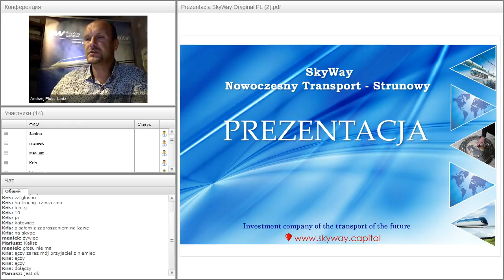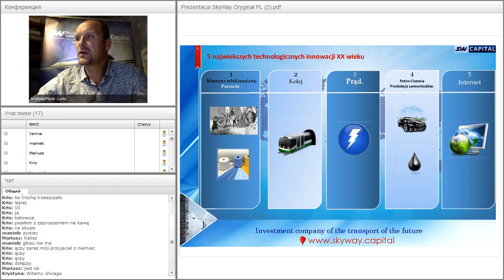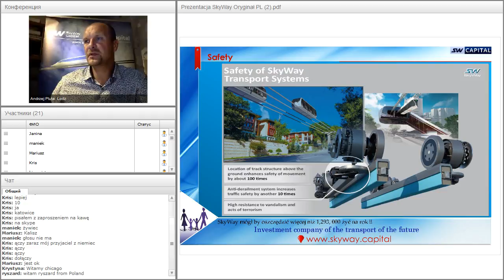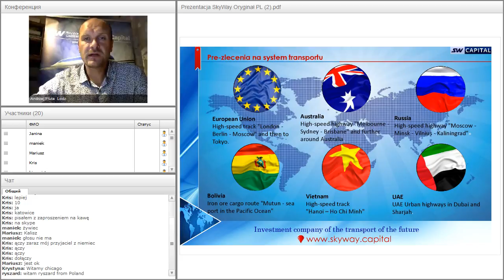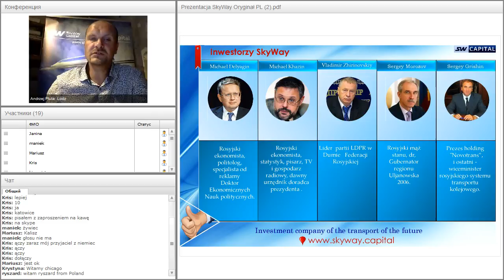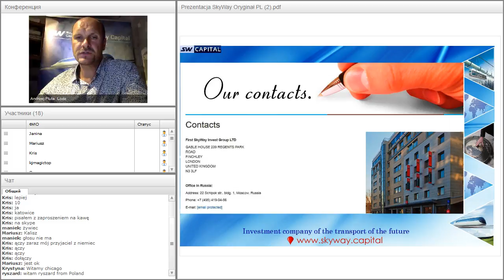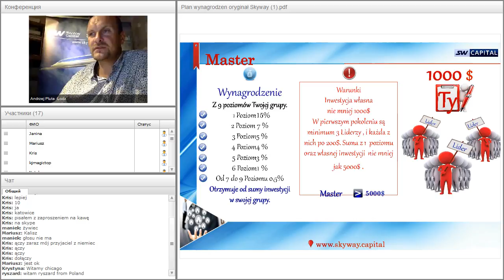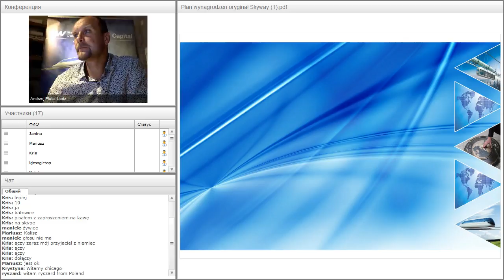Вебинар от 24.08.2016. Вводный технико-экономический вебинар. Польша.